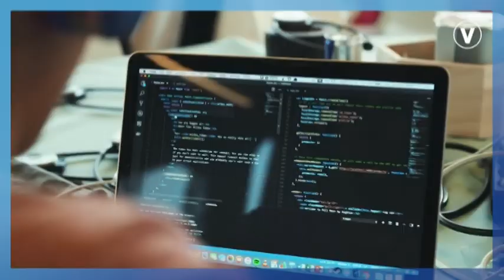Prezida Paul Kagame yitabiriye inama ku ikoranabuhanga | VivaTech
Prezida wa Repubulika Paul Kagame witabiriye inama ku  ikoranabuhanga izwi nka VivaTech yashimangiye ko kugira ngo Afurika igere ku iterambere yifuza ari uko ibihugu biyigize bikwiye guhuza imikorere irebana n’ikoranabuhanga.